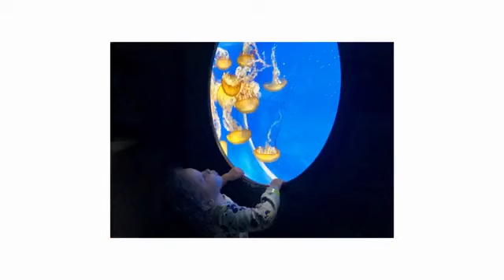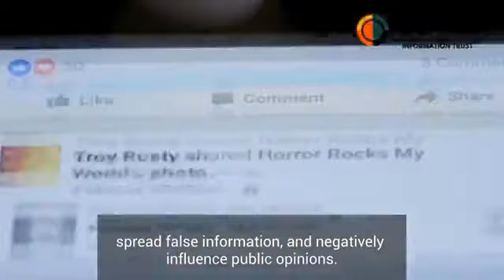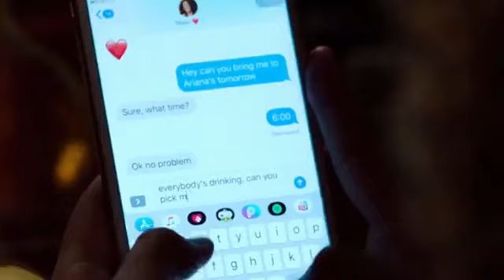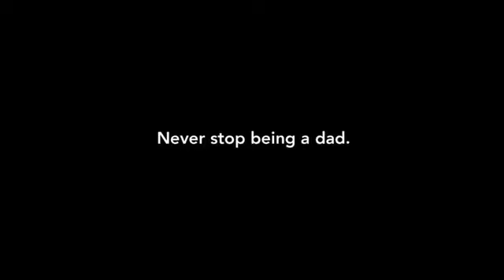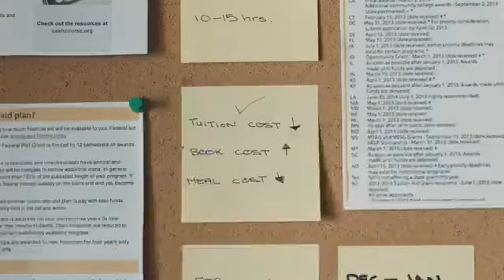JOHN BARBER III, shares how he helped to shape the culture in the tri-state area.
This show is an informative, entertaining and refreshing take on the hard conversations about love and life. Each day the hosts (CAROL RIDDICK & DONAVAN S. WEST) provide real facts and honest opinions on dating, sexual health and casual and committed relationships. These late night conversations are served on a judgement free platter and are seasoned with unapologetic realness.

WURD 96.1FM and 900 AM
WURDradio.com and the WURD app
Past episodes can also be viewed on the WURD Facebook Page